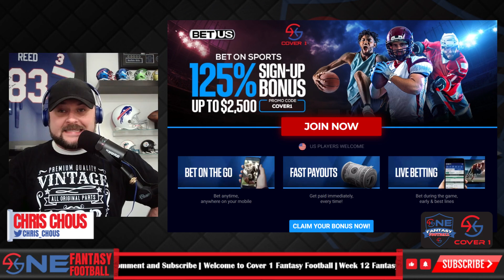2022 Fantasy Football - Waiver Wire Week 12 - MUST ADD Players, Waiver Wire Targets - FF Advice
2022 Fantasy Football - Waiver Wire Week 12 - MUST ADD Players, Waiver Wire Targets - Fantasy Football Advice

As we enter Week 12 of the NFL Season - lets dive into key Fantasy Football Wavier Wire pickups. In this episode of the Cover 1 Fantasy Football Podcast, Chris will provide fantasy football advice and breakdown the best possible wavier wire additions before we enter week 12 of the NFL season. The 2022 Fantasy Football season is here and the road to the championship continues this week! With the NFL season gearing up for Thanksgiving, many injuries transpiring on a weekly basis, we need to restock our fantasy football rosters immediately. Winning Fantasy Football Championships comes with active Waiver Wire Additions on the weekly, so don’t miss out.

For all Cover 1 Fantasy Football Waiver Wire episodes, we will provide the full breakdown of players that are MUST ADD PLAYERS and players to put on your watch list. Winning starts here, and we got you covered for all NFL content for the 2022 season!

& much more.